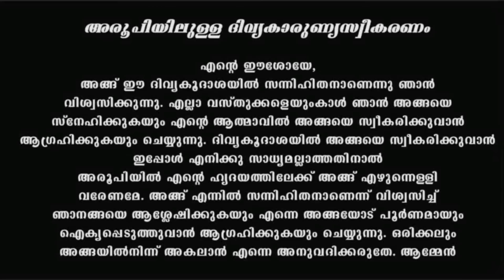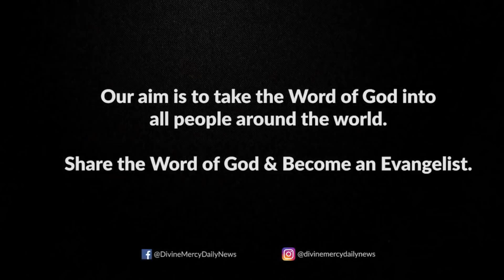Holy Mass I March 22 Tuesday I 10 AM I Malayalam I Syro Malabar I Fr Naveen Ukken